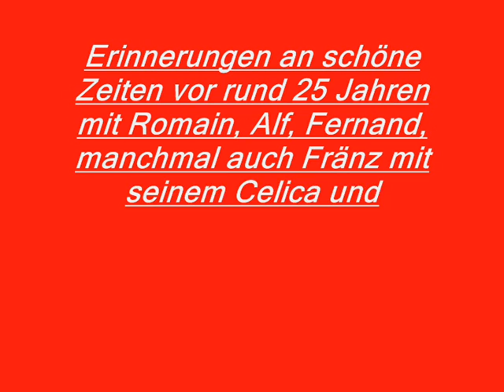Opel Kadett 20E Part 10